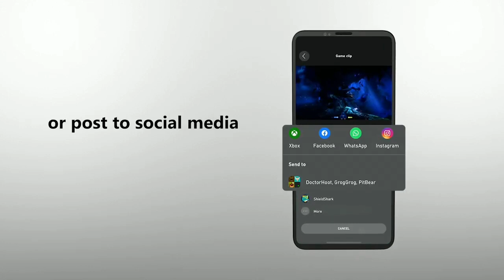XBOX SERIES X NEW CONTOLLER SHARE BUTTON DEVINCI GAMER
Introducing an entirely new way to share your favorite gaming moments with your friends. With the new Xbox Wireless Controller, you have a Share button built in so you can capture your best gaming moment with the press of a button. We’ve also built a new sharing experience to make it easier than ever to share your game clips and screenshots with friends from your mobile phone. Sharing has never been so easy. *Share button featured requires the newest Xbox Wireless Controller. Console share requires Xbox One or newer console. Mobile share requires Xbox mobile app and update(s).